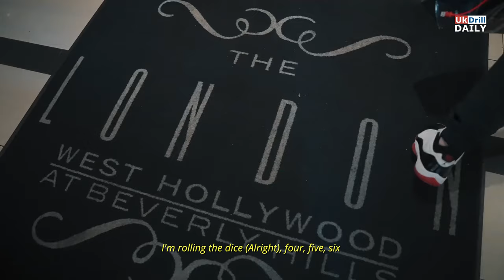Central Cee x Rick Ross - Roll The Dice [Music Video]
Directed & Edited by Kenneth. [Beats by Bandos].